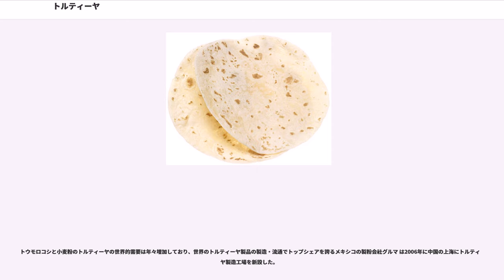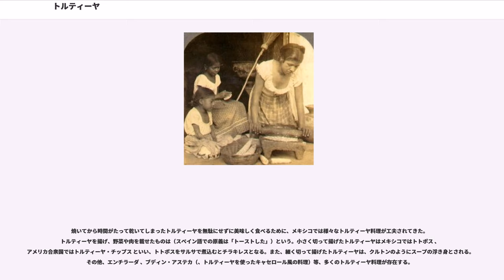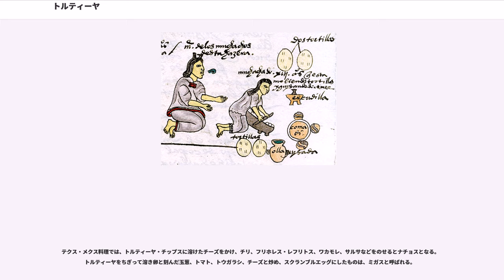トルティーヤ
トルティーヤ（）は、すり潰したトウモロコシから作る、メキシコ、アメリカ合衆国南西部および中央アメリカの伝統的な薄焼きパンである。現代では、小麦粉から作られた同様のものもトルティーヤと呼ばれている。タコスを作るのにも使われる。

中米インディオの伝統料理であるが、これを見たスペイン人は本国のオムレツ風の鶏卵料理トルティーリャに外見が似ていたことから、このスペイン語の名前で呼ぶようになった。ただし実際には、丸く薄黄色いという外見以外は共通点がない。

スペイン語の の発音は地域や話者により異なるが（ジェイスモを参照）、メキシコでは（ヤないしジャに近い）が普通である。故に本稿ではメキシコの を「トルティーヤ」とする。

メソアメリカの先住民たちは、この文化圏で栽培化された原産のトウモロコシをアルカリ処理し、メタテ などという石皿とマノ というすり棒（写真右を参照）ですり潰した生地を薄く延ばしてテラコッタ製のコマルで焼いたものを、スペイン人に征服される以前から主食としていた。アステカでは、この薄焼きパンを、ナワトル語でトラシュカリ などと呼んだ。

16世紀に宣教のためアメリカ大陸に渡ったベルナルディーノ・デ・サアグンが、著書の『ヌエバ・エスパーニャ綜覧』 内で、当時のアステカ人の食生活を詳しく供述しており、大きさ、厚さ、食感、色などの違いからそれぞれ別名で呼ばれていた多種多様な「トルティーヤ」が存在していたことが窺える。

中南米では、キューバなどの独立が遅れた地域を除き、トルティーヤといえばメキシコと同じものを指す事が多いが、パナマのトルティーヤは厚焼きでぼってりしており、むしろコロンビアやベネズエラのアレパに似ている。中南米ではスペインのトルティージャはスペイン風トルティージャ や、トルタ という。なお、トルタは厚焼きのもの全般を指す事があり、ケーキなどもトルタと呼ぶことがある。なお、メキシコでは、ややフランスパンに似ていなくもないずんぐりしたパンを横半分に切って肉、アボカドの薄切り、フリホレスのペーストなどをはさんだサンドイッチをトルタと呼んでいる。

本来はトウモロコシの粒をアルカリ水溶液処理（ニシュタマリゼーション）したものをすり潰して生地（マサ）を作る。アルカリ水には消石灰の水溶液が使用されることが多いが、地域によっては木灰の水溶液上澄みが使用されることもある。これによって果皮を穀粒から取り除き、小麦などよりはるかに硬質で粉にしがたいトウモロコシの粒が柔らかくなるだけでなく、含有タンパク質の利用度の向上と、薄く延ばして焼くのに適した粘り気のある質感が得られる。

アルカリ処理は、トウモロコシに含まれている必須アミノ酸・ナイアシンの吸収を容易にするための伝統的な措置で、7000年の歴史を持つこの摂取方法を知らずに母国に持ち帰ったスペイン人等は、ペラグラに罹患した。これは、トウモロコシのみを食事とした場合に発生する現象であって、副食経由で、ナイアシンを補う場合には起こり得なかった。

タンパク質の利用度の向上は必須アミノ酸のリシン、トリプトファンとナイアシンの吸収性が上がることにより、トウモロコシを主食とする先住民族はペラグラの予防につながっていた。質感の変化はカルシウムイオンがデンプン分子に吸着することによるとされる。質感に関する同様の効果はカルシウムイオンと同様に2価のマグネシウムイオンでも確認されているが、1価のナトリウムイオンやカリウムイオンでは生じない。

本場のメキシコなどの中米以外では、単純にトウモロコシ穀粒を機械粉砕して得られた粉を水でこねて薄く伸ばし、鉄板やフライパンで焼いて作ることが多い。しかし、これでは生地としての粘り気のある質感が得られないので、グルテンによってこの質感を得ることができる小麦粉を混入して、生地を作る。日本でもトルティーヤ用の粉として市販されているものは、たいてい、こうした機械粉砕のトウモロコシ粉（アリナ・デ・マイス、）と、小麦粉（アリナ・デ・トリゴ、）を配合したものである。

また、スペイン人による征服に伴ってメキシコにも小麦栽培と小麦食の文化が伝来・定着したため、小麦粉で作ったトルティーヤ（トルティーヤ・デ・アリナ・デ・トリゴ、）も誕生した。小麦粉のトルティーヤは、メキシコ北部やアメリカ合衆国で特に人気がある。

メキシコにおける消石灰を使用したアルカリ水溶液処理によるトルティーヤの生地...